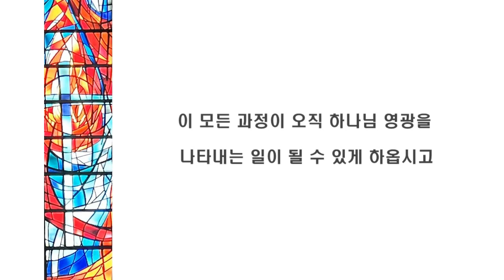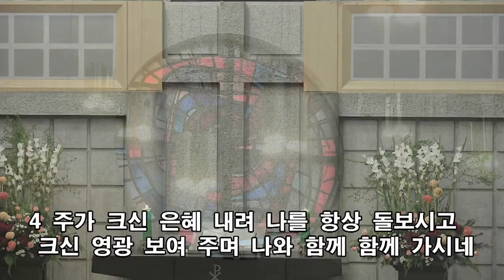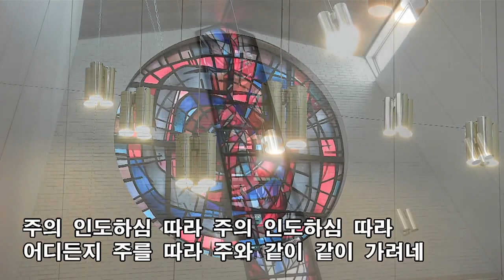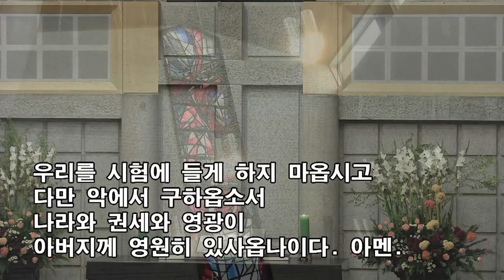2023년 9월 6일 장로피택을 위한 2차 특별기도회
'우리는 이런 초동교회 장로님을 원해요'
특별기도 1 : 이선옥 권사
특별기도 2 : 이경로 권사
특별기도 3 : 주인기 장로